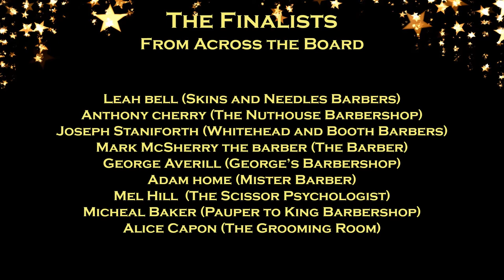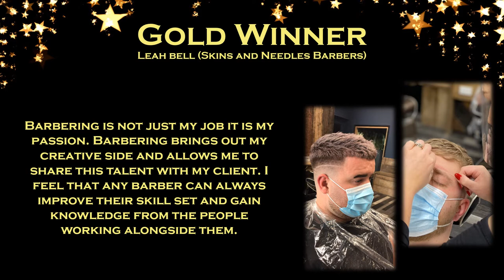Barber of the Year 2021